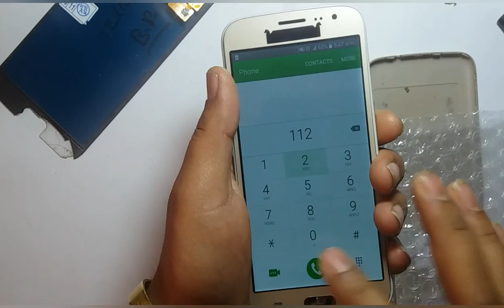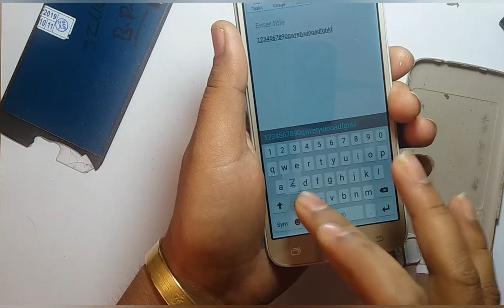How to change j26 high copy lcd with fitting....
Like, share and subscribe to my channel for more daily updates.Thanks for watching In this video i am going to show how to change Samsung j26 high copy lcd plz watch full video to get all info.